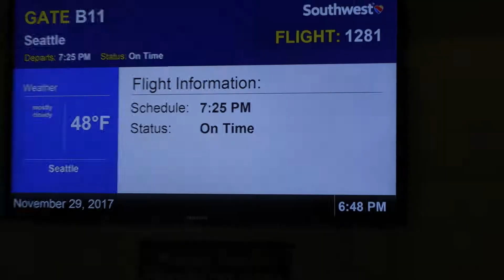Charlotte Home Inspector in Seattle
On the second leg on Preston's trip he went to Seattle where he went to the Space Needle and the Fish Farket.  Really Really enjoyed Seattle.